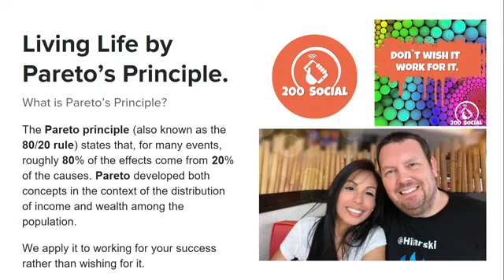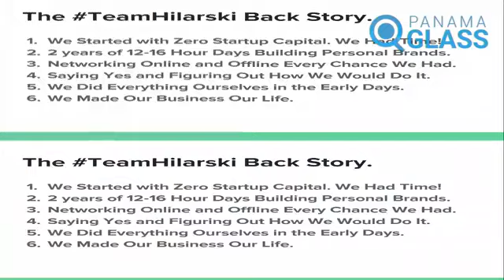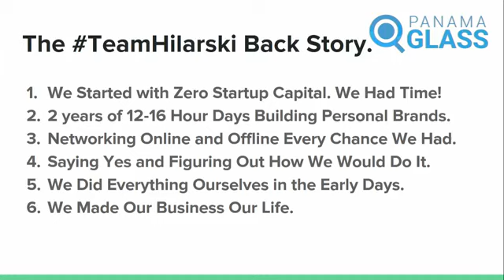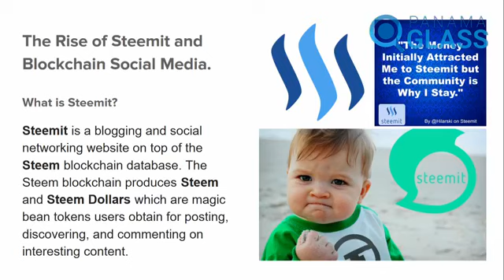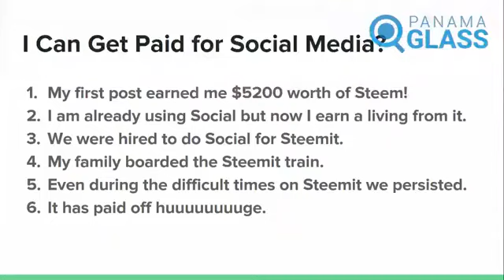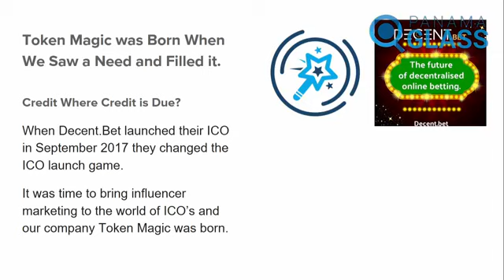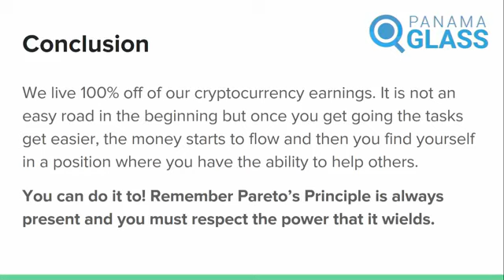Building a Life Around Crypto.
This presentation was at Panama Glass on Feb 25, 2018. I spoke about the power of Pareto's Principle and Steemit. I also talked about our company Token Magic and how we are helping ICO's.